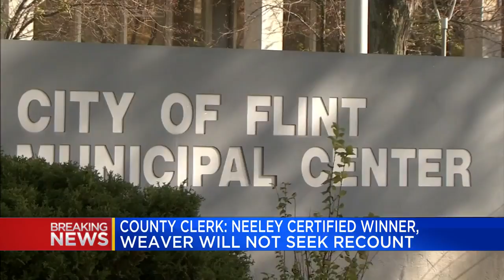County clerk: Neeley certified winner, Weaver will not seek recount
The Genesee County Board of Canvassers have certified election results and declared a winner in the Flint mayoral race.